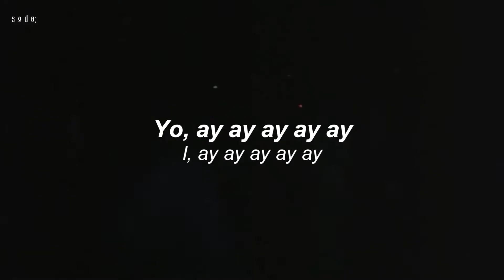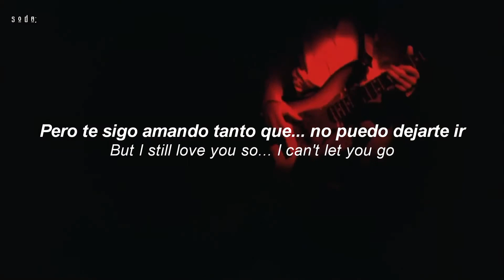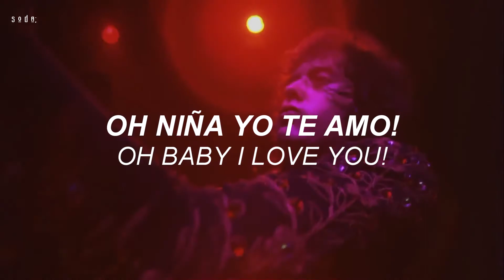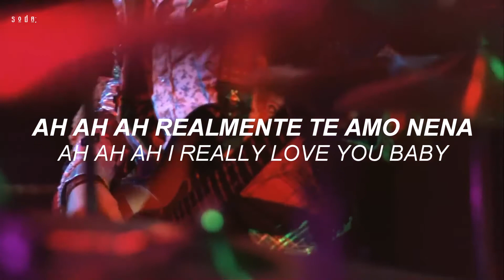d'yer mak'er; led zeppelin || letra español e inglés